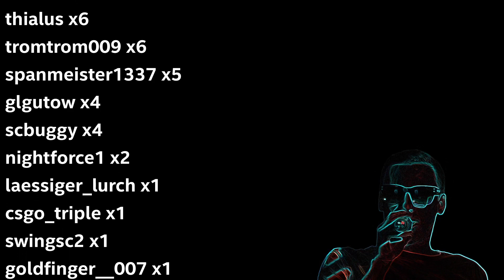maraledaily 821 - Casts - Clips für Reels/Tiktok